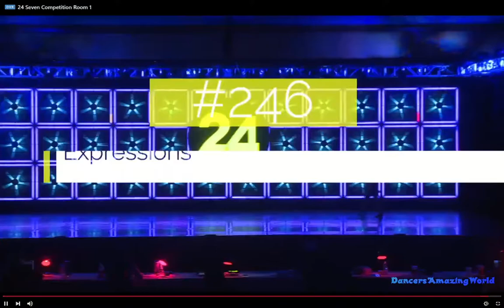Expressions-Giselle Gandarilla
4th Overall
Junior Contemporary Solo
Age 12
Stars Dance Studio
24/seven Birmingham 2020